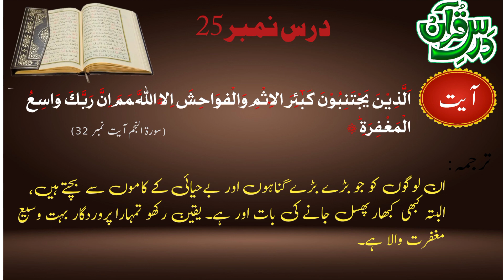Lesson No 25 | درس نمبر 25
الاحسان اکیڈمی
رمضان المبارک کورس(1445ھ)
*درس نمبر25:*
۲۵/رمضان ، جمعہ

*آیت مبارکہ:* سورۂ نجم: 31

*حدیث مبارکہ:*
منکر نکیر

*مسئلہ:*
- مسائل زکوۃ (10)